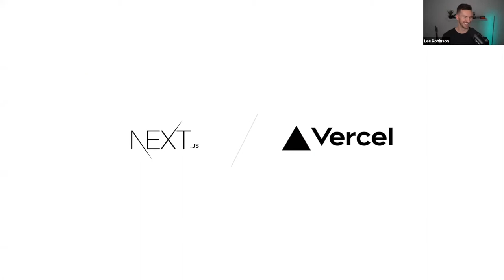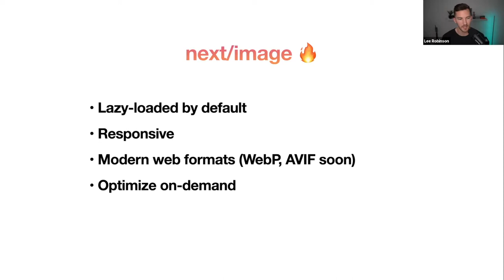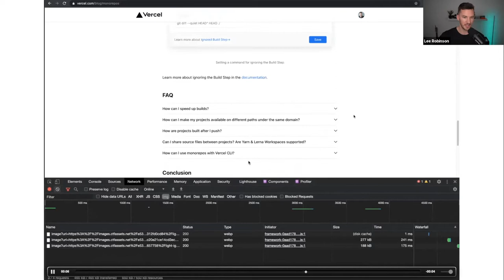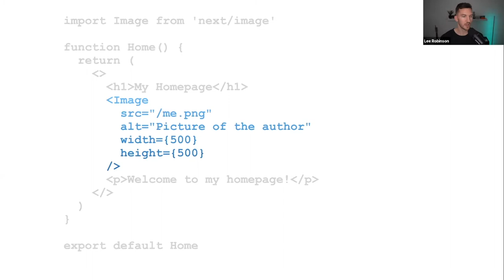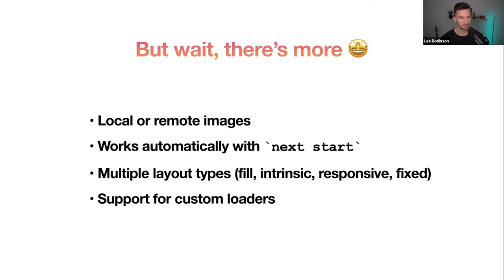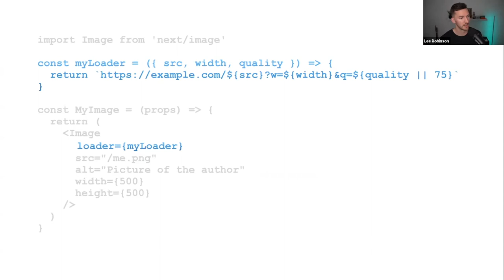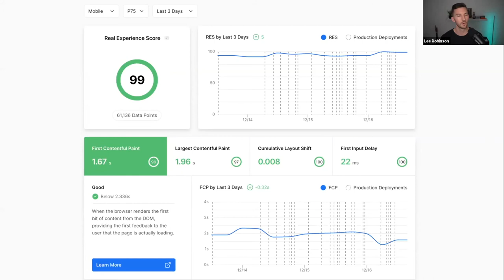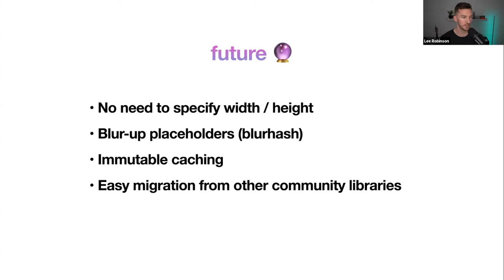[ Image Ready v2 - Developer Experience @ NextJS with Lee Robinson ]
Lee explains how they are handling image management @ NextJS for an improved developer experience. [ more below ]

Sanity.io is a platform to build websites and applications. It comes with great APIs that let you treat content like data. Give your team exactly what they need to edit and publish their content with the customizable Sanity Studio. Get real-time collaboration out of the box. Sanity.io comes with a hosted datastore for JSON documents, query languages like GROQ and GraphQL, CDNs, on-demand asset transformations, presentation agnostic rich text, plugins, and much more.

Don't compromise on developer experience. Join thousands of developers and trusted companies and power your content with Sanity.io. Free to get started, pay-as-you-go on all plans.